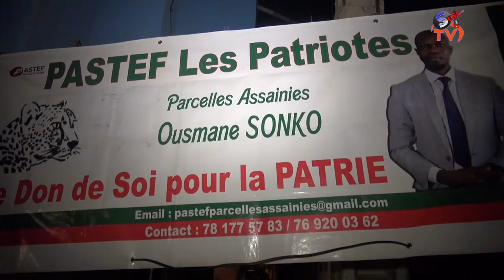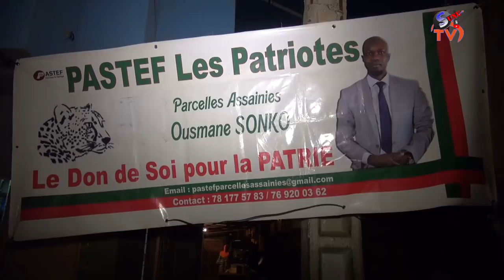Le Thé débat des PATRIOTES DE OUSMANE SONKO AUX P A U24